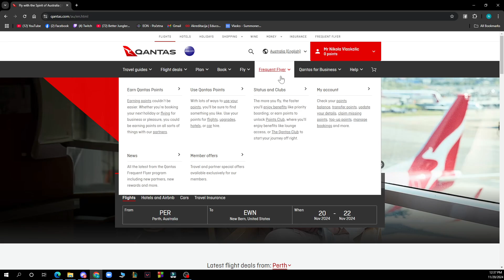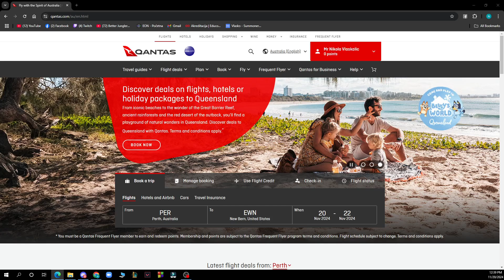How To Get Qantas Lounge Access (Easiest Way)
In this video I will show you How To Get Qantas Lounge Access. It would be good if you watch the video until the end so that you don't miss important steps.